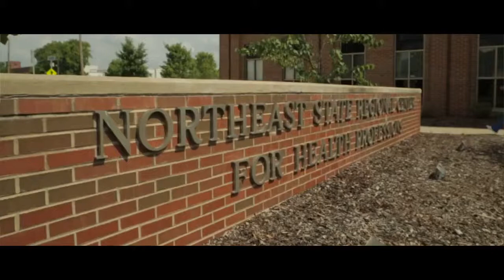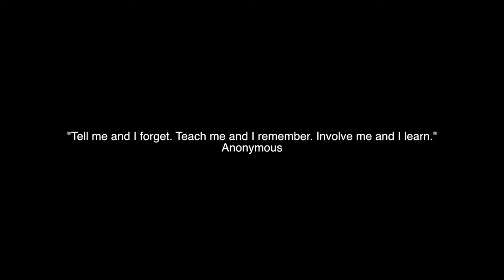STEPs Ahead Program at Northeast State Community College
Visit NortheastState.edu for more information.